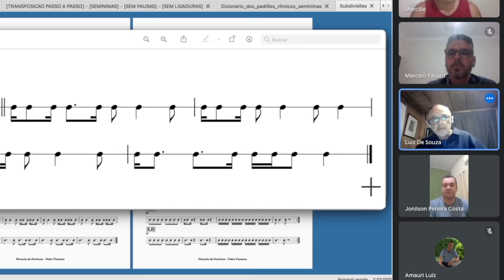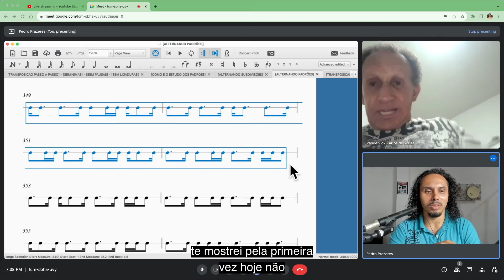Eles aprenderam a ler o ritmo da partitura à 1ª vista através da Fórmula da Partitura